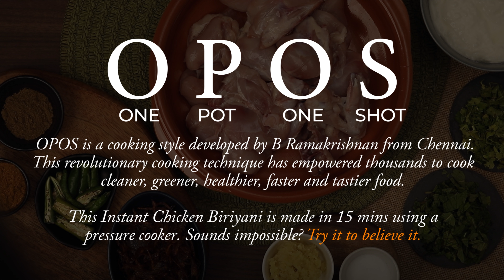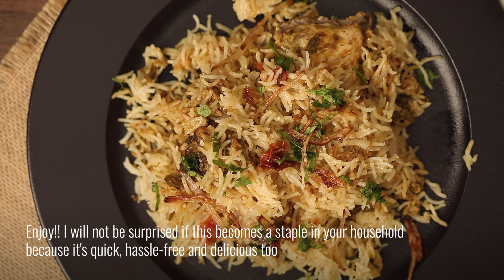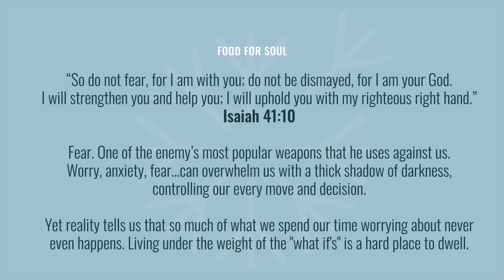Easy Pressure Cooker Instant Chicken Biriyani in 10 - 15 minutes | ബിരിയാണി വെറും 15 മിനിറ്റിൽ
This Instant Chicken Biriyani is made in 10 - 15 mins using a pressure cooker. Sounds impossible? Try it to believe it.  Vegetarians can use mushrooms, soya chunks or paneer instead of chicken here.

*Recipe for 1 kg chicken made in 3 ltr pressure cooker*

Ingredients

Chicken - 1 kg, medium size pieces
Curd - 2 cups (not sour curd)
Coriander leaves - 1/2 cup, chopped
Mint leaves - 1/2 cup, chopped
Garam masala - 2 tsp
Biriyani Masala - 4 tsp
Green chilies - 4-6, slit
*Fried onions or caramelized onions - 6 tbsp
Ginger garlic paste - 2 tbsp
Salt or to taste - 2 tsp

Tomato - 1 cup, chopped
Basmati rice/Jeerakasala rice - 2 cups, washed thoroughly, soaked in water for 30 mins and drained.

Method

- Combine the ingredients under chicken masala and keep aside.
- Layer the following in the pressure cooker as follows: water, ghee, tomato, 1/2 of chicken masala mixture, basmati rice, remaining of the chicken masala. Ensure the top of the rice is completely covered.
- Pressure cook on high flame for 6 whistles.
- Switch off the flame and let the pressure release.
- Fluff up the rice and garnish with coriander leaves.
Serve hot with sides of your choice like egg, raita, achar, and pappadam. Enjoy !!

Notes

- To make fried onions you can either deep fry the sliced onions in sufficient oil or you can fry the onions in 1 tbsp oil and 1 tbsp ghee in a saucepan on low to medium flame until perfectly caramelized.
- Vegetarians can use mushrooms, soya chunks or paneer instead of chicken.
- Switch off the flame at the slightest smell of burning.
- I have used store-bought biriyani masala, you can also use homemade masala.

*Recipe for 500gms chicken made in 2 ltr Pressure cooker*

Ingredients

Chicken - 500 gms, medium size pieces
Curd - 1 cup (not sour curd)
Coriander leaves - 1/4 cup, chopped
Mint leaves - 1/4 cup, chopped
Garam masala - 1 tsp
Biriyani Masala - 2 tsp
Green chilies - 2-3 , slit
*Fried onions or caramelized onions - 3 tbsp
Ginger garlic paste - 1 tbsp
Salt or to taste - 1 tsp

Tomato - 1/2 cup, chopped
Basmati rice/Jeerakasala rice - 1 cup, washed thoroughly, soaked in water for 30 mins and drained.

Method -

- Pressure cook on high flame for 5 whistles or 10 minutes.

LET'S SOCIALIZE!

Recipe source:
OPOs cookbook by B Ramakrishnan